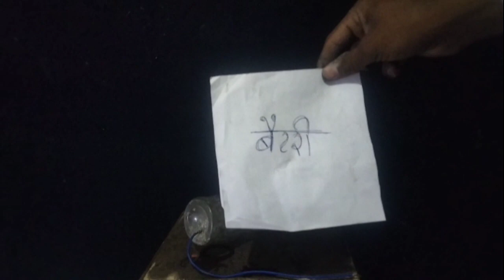How to make rechargeable battery | Rechargeable salt water battery making at home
hello gays,,,,
mera name balveer hai,
and me aapke liy mini experiment videos upload krta hu.
i hope ki aapko hmare videos pasand aayenge,
Ham sab milkr hmare channel ki ek team bnate he.

Welcome to smart power line!

In this channel will upload videos about science & experiment. how to create something at home about new technologies, homemade science experiment project videos.